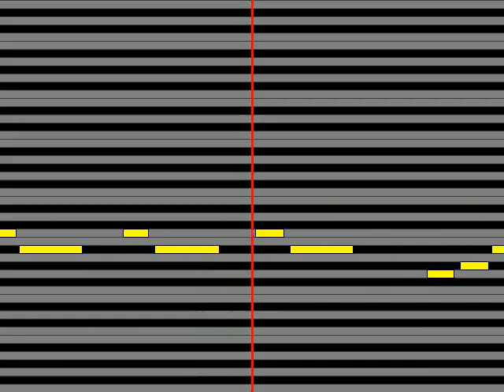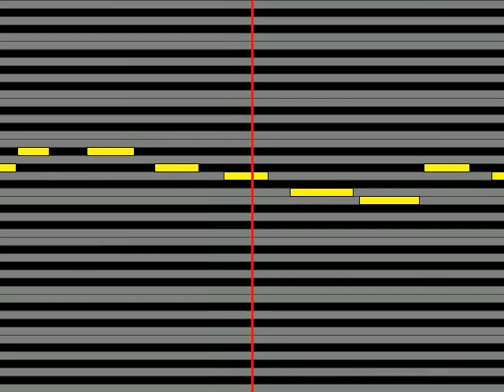【ガイドメロディ】 牟田礼子 バラの微笑み